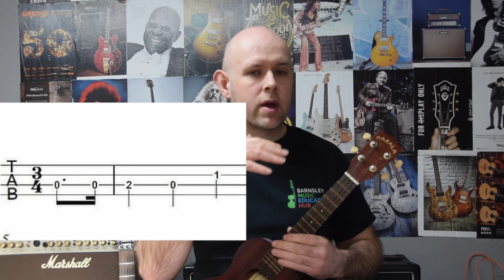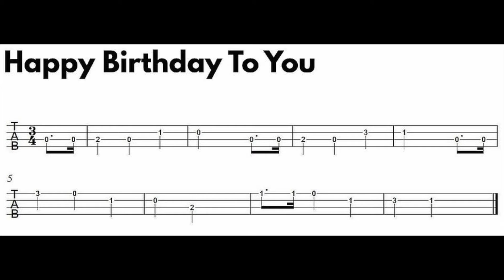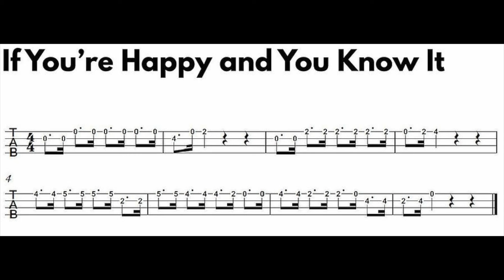Ukulele: Unit 7